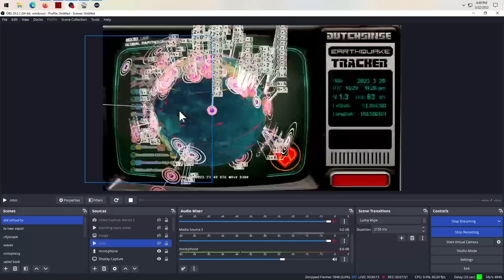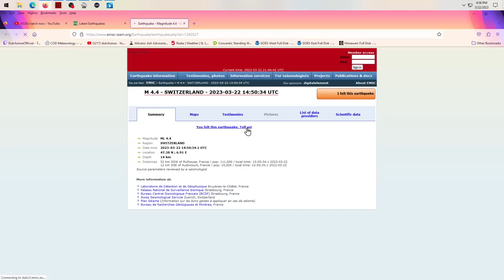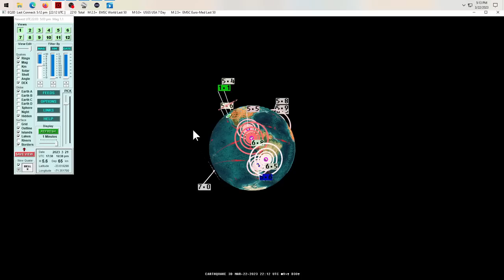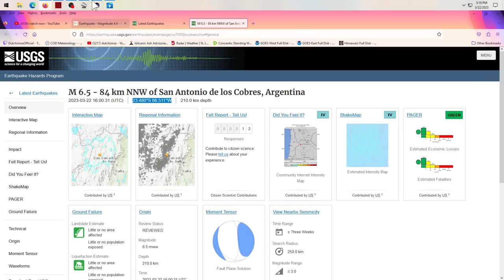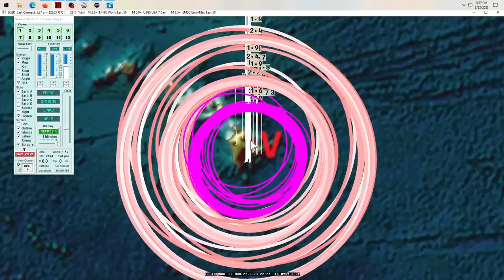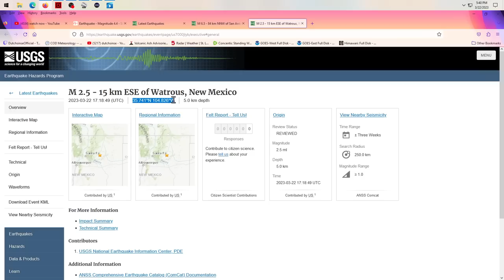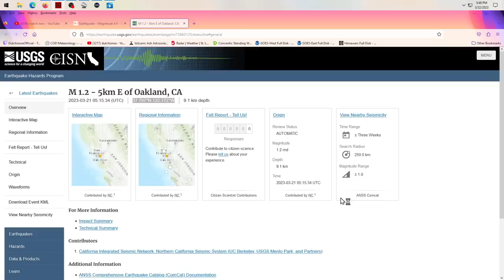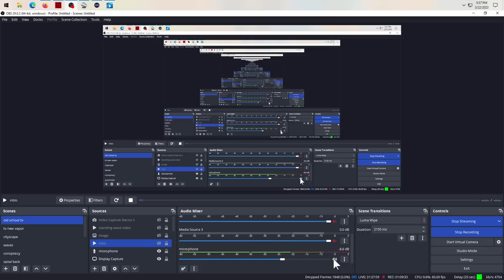3/22/2023 -- SEISMIC UNREST -- M6.5 - M7.7 Earthquakes around the planet from Afghanistan to Chile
A recent flurry of M6.5+ earthquakes has occurred from Afghanistan in the Mideast, all the way to the opposite side of the planet in Chile.

The M6.5 which was reported in Afghanistan, was likely much larger according to first hand reports from the region, going as high as midrange to upper M7.5+.. felt as far South as Jaipur India (South of New Dehli) - multiple hundreds of miles felt heavy shaking.

The Chile Argentina border was also struck by a similar sized earthquake, M6.5 to M6.9+ ...  no word yet on actual size of the quake, or damage caused by the event.

California showing the expected movement up North at the plate boundary with the Juan De Fuca, and significant activity spreading across the North American Craton.

Central America also on the move, multiple new volcanic blasts worth mentioning from Mexico to Guatemala.

Japan, Iran, as well as Greece and the coast of Chile are ALL on watch for M6.5+ to M7.0 range activity in the next 7-10 days.  I think all four locations will receive large activity.